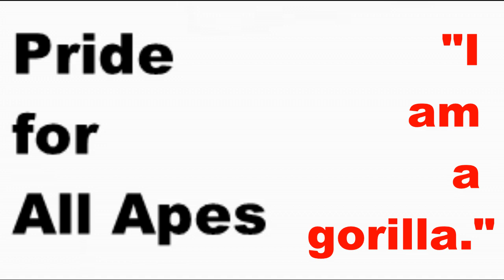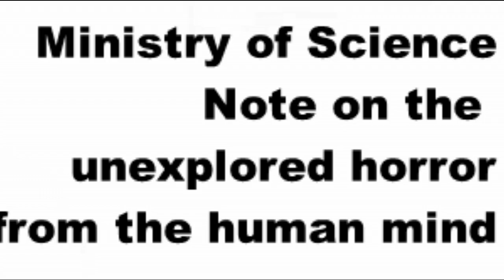Bride and The Beast Review 1958. “I am a gorilla.” Ed Wood Horror Movie. Les Baxter Music. Spanky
Bride and The Beast Review 1958. “I am a gorilla.” Ed Wood Horror Movie. Les Baxter Music.  Starring Spranky/Spanky.  Ape Pride.

This is a horror movie set in Africa:  The soul of a dead female gorilla is trapped in a human female's body and wants out (who wouldn't).  Humans chase her to bring her back to their troupe.  Miraculously, she finds her way back to her true gorilla troupe.  Re-unites with mate.  Live happy ever after.  The message in this one is uplifting although movie touches upon our deepest fears.

“I am a gorilla” is before encountering the savage tribal men.  Makeup tip (for the females):  good use of bronzer.  Long scene of two tigers and one jaguar, hunted by bwana in a bloodless encounter.  Tiger versus crocodile.  Black Monolith with apes:  6;  Ape-tastic: 4; Monkeys at a Typewriter: 17; Unexplored Horror: 75; Conelrad Alert: 5; Indian Head Test Pattern: 5.  HUMAN ALERT:  CO-HABITATION in horror context

Science Ministry Note:  “The mind is a strange instrument.”  “The human mind has not been fully explored.” [What great horror!]  Dr. Zauis indicated that he will and continue to direct the Science Academy to pursue a more aggressive position regarding direct invasive medical procedures to understand what makes humans say such things with more trepanations on anomalous humans.

Playlist: Sexploitation Movie Reviews Playlist Buxotic Titillating Torrid Sexy ItsACityOfApes Movie and TV Show Reviews Channel and Exploitation

Annotation Slalom Challenge: To slalom your way through the movie reviews use the annotations as a guide. The longest such slaloms begin in the basement of the YouCantChangeCrap Movie Reviews Playlist. Follow along with the annotations.